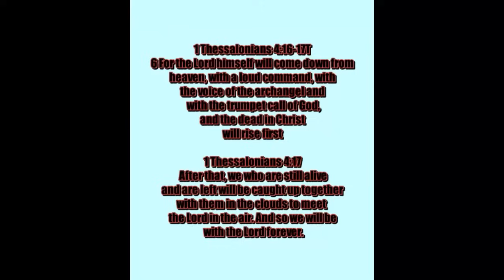***** BULLETIN ***** Intel says the middle east plans to move against Israel soon!!